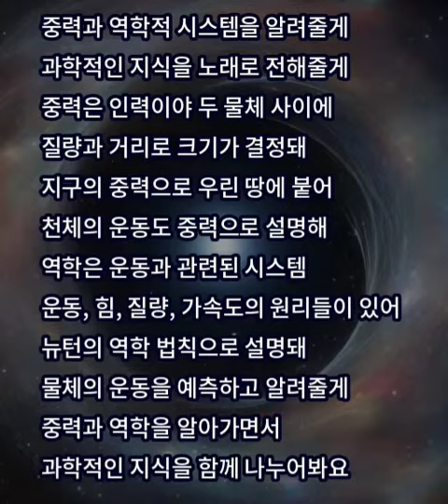과학송 | 중력 | Science Song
과학송은 과학에 관련된 주제를 다루며, 그 내용을 가사로 표현한 노래를 말합니다. 이러한 과학송은 과학 교육의 일환으로 활용되기도 하며, 과학적인 개념을 재미있고 쉽게 이해할 수 있도록 도와줍니다. 과학송은 시각적인 자극과 함께 음악적인 요소를 활용하여 학습 동기를 높이고, 학생들의 흥미를 유발하는데 도움을 줄 수 있습니다